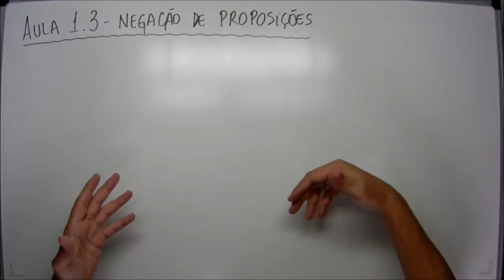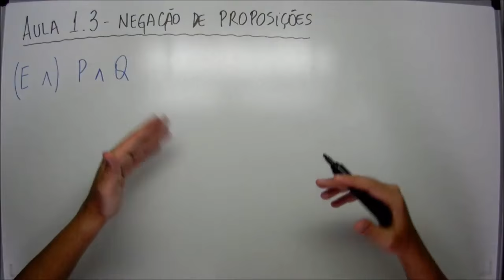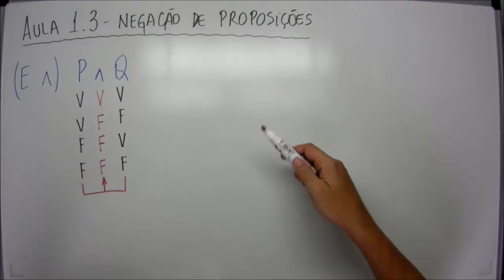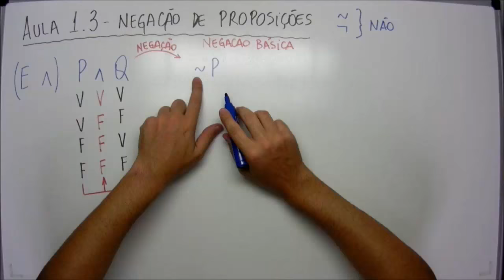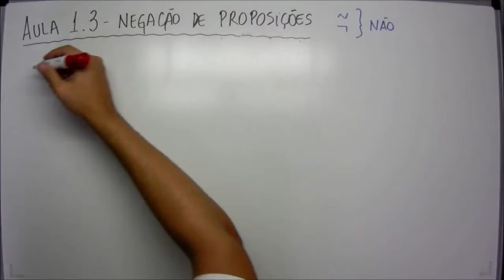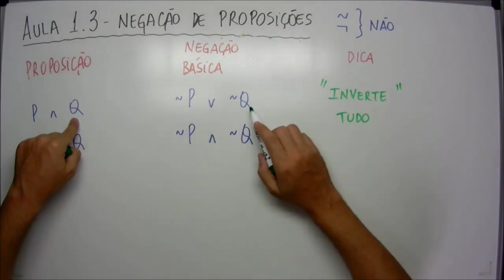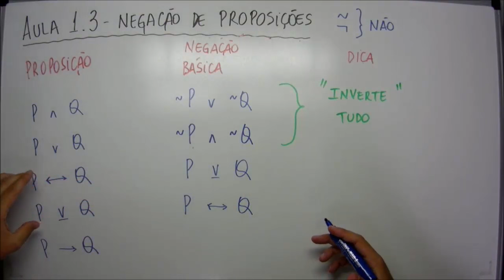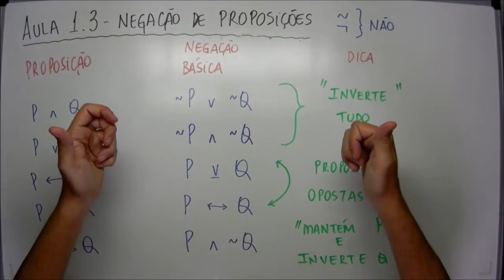Raciocínio Lógico - Aula 1.3 - Negação de proposições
use

Aula sobre negações de proposições compostas.